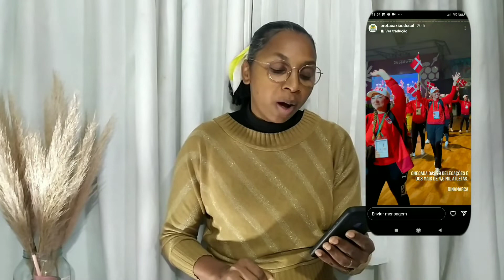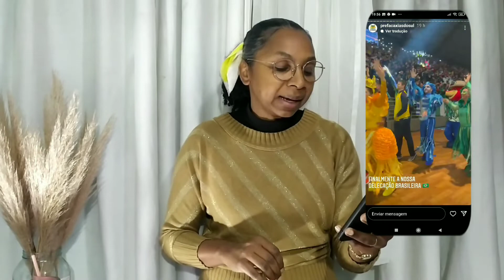Caxias do Sul 2022|Festa da uva|Espaço p/ camelôs|Surdolimpiada.